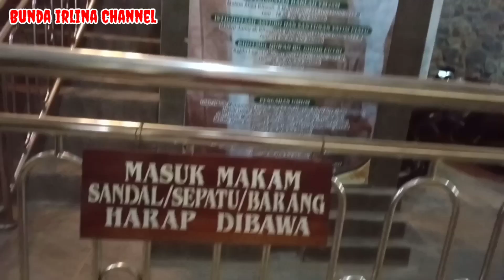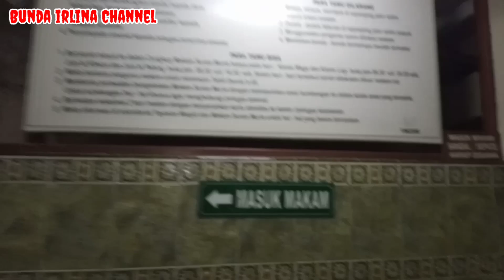SUASANA DI MAKAM SUNAN MURIA,@irlina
Assalamualaikum wr,wb.Kali ini bunda ambil video,buat pemirsa.yg belum/yg sudah pernah ke sini,Semoga bermanfa'at.

Jangan lupa
komen
sucbscribe

Terimakasih